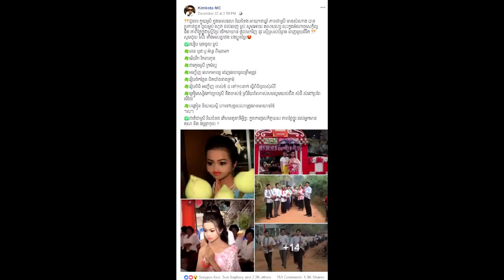កម្រឃើញណាស់! ឪពុកមា្តយក្មេងស្រីអាយុ១៣ឆ្នាំ រៀបចំពិធីចេញម្លប់កូនស្រី ធ្វើឲ្យគេភ្ញាក់ផ្អើលសឹងតែ...